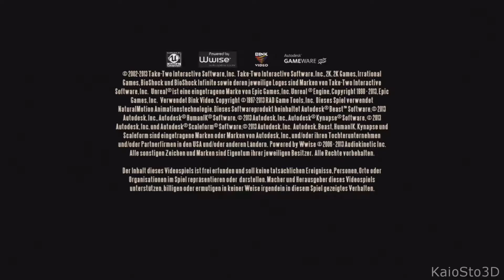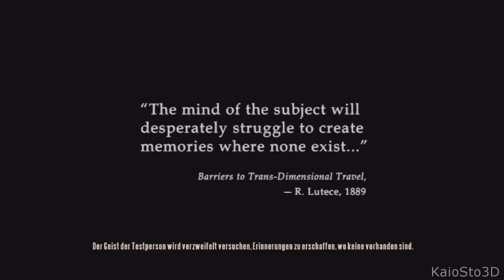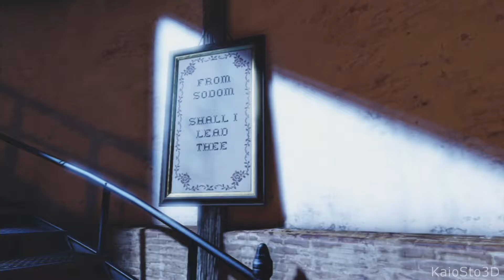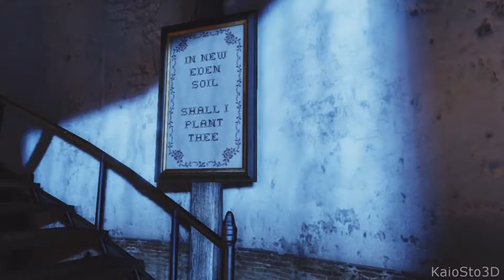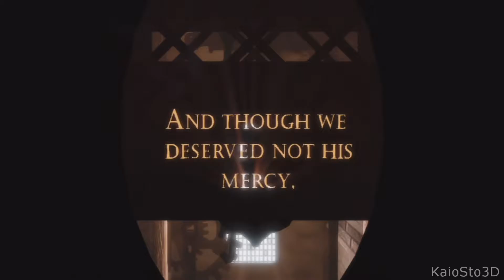Bioshock Infinite (Xbox 360) - Gameplay #1 Columbia